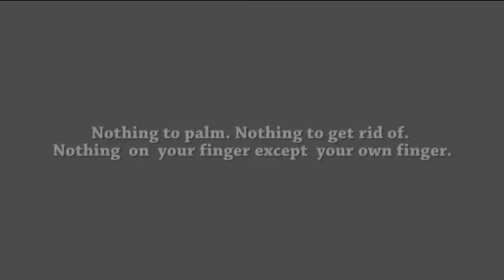Titans Finger (Twist)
World Magic Shop DO NOT SELL Every product listed anymore. for the items we sell. Quality not Quantity :-) The Finest Finger Freakout to Date ... (or to just hold hands)

Titanas has created an exquisitely weird method for twisting your finger into a position that no finger has ever gone before!

There's NOTHING in your hands but your own skin. And yet...

You grasp one of your own fingers, muster up your courage, then give the finger a hard, forceful twist. There's an icky bone-popping "snap"...and your freakishly twisted finger is now completely backwards! You've got to watch the demo to experience the full power of this moment.

IT'S A VISUAL PIECE OF STRANGE OF THE HIGHEST ORDER.

To end the one-finger freak show, you untwist back to normal. And since there was never anything else in your hands; your audience is free to poke and prod any of your fingers as they commune with the mystery.

EASY AND PAINLESS
NO PALMING, NO PULLS, NOTHING TO GET RID OF.
YOU END COMPLETELY CLEAN.
WORKS WITH SMALL AND LARGE FINGERS OF ANY SKIN TONE.
PRACTICAL AND ANGLE PROOF FOR ALL NORMAL...
AND MOST ABNORMAL SITUATIONS.
Titanas' improbably twisted method for this is truly a thing of freaky beauty.

Complete with custom gimmick engineered by Mark Allen and DVD.